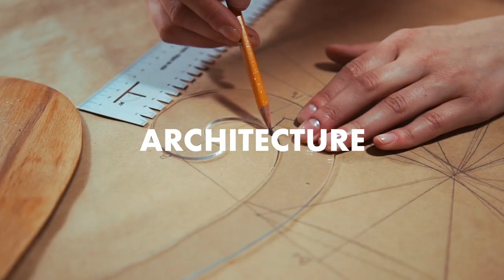Meet Joana Astolfi | The architect with an artist’s soul | Leaders in Action Society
This episode has subtitles in English, French, Spanish and Portuguese.